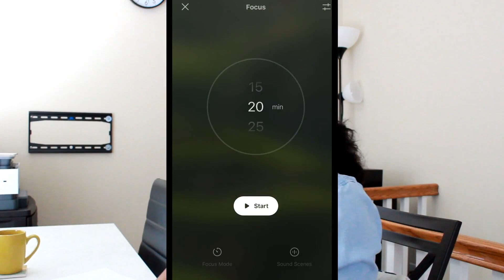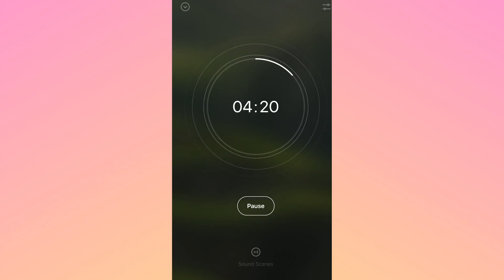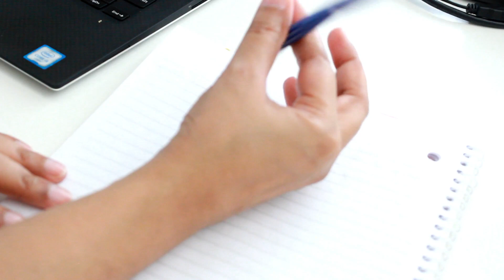WRITING VLOG | WRITING NONFICTION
Come with me as I start a new writing project.

Fiction:
👉 Perfect Imperfections
👉 Meant to be - A Collection of Flash Fiction & Short Stories
👉 Love - A Collection of Prose & Poetry

Nonfiction
👉 I am a Goal Digger
👉 Goals - From Start to Success
👉 The 90-Day Plan

⚡ FREE RESOURCES AND MORE:
Sign up for my newsletter and be the first to know about my books, work-in-progress projects, exclusive content, giveaways, deleted chapters, character's backstories, and you can also get your hands on Advance Reader's Copies. Also get access to free goal setting printable templates, self-publishing guide, and more.

🎶Music license
Morning Routine by Ghostrifter Official